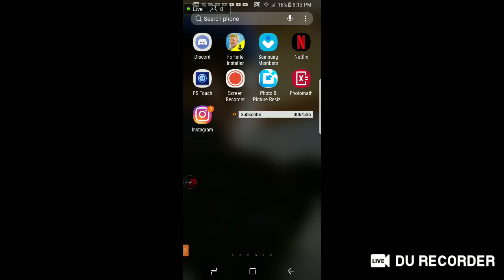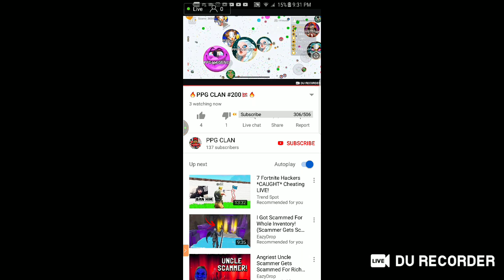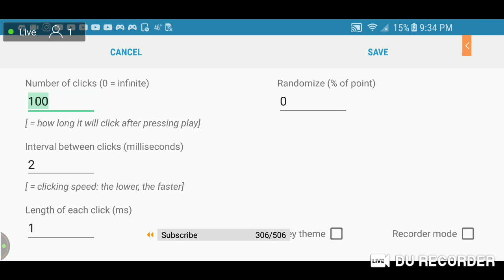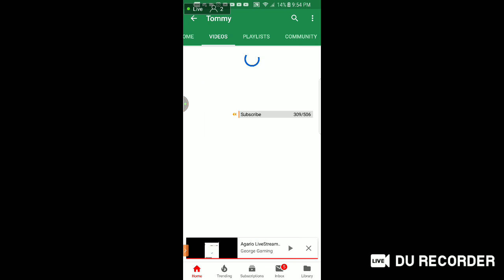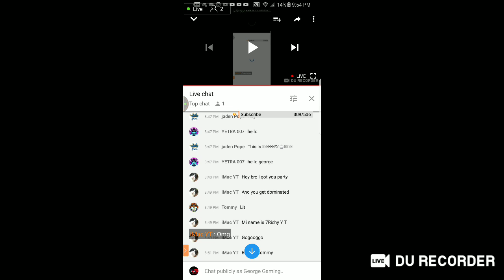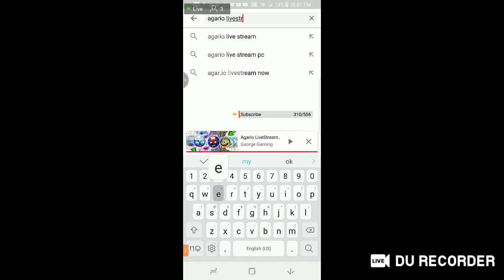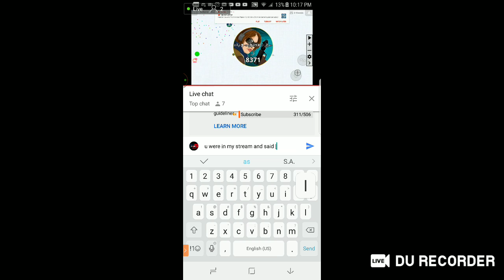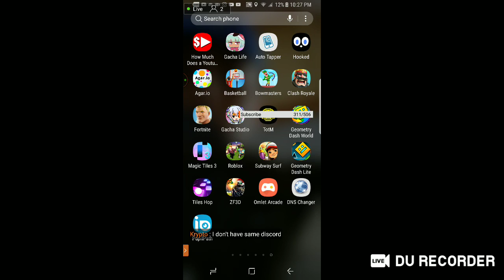Agar.io Livestream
Guys sub to him also